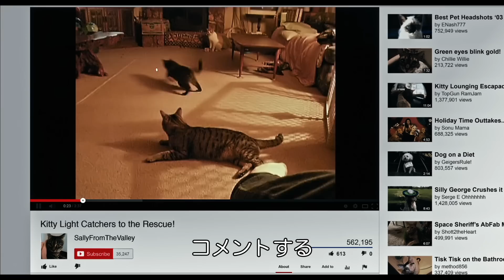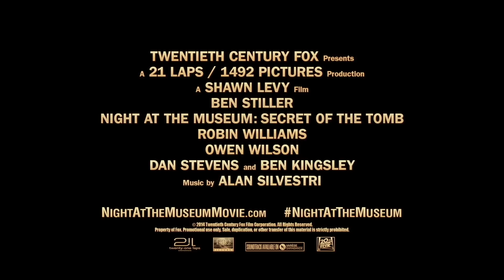映画「ナイト ミュージアム / エジプト王の秘密」特別映像（Cast）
超絶人気シリーズがいよいよ最終章!?　石板‹タブレット›が魔法の力を失い、このままでは博物館のみんなが動けなくなってしまう…！
仲間たちを救い出すため、舞台はエジプト、NY、ロンドンへ。史上最大級のミステリー・アドベンチャーが幕を開ける！

▼20世紀フォックス映画公式Youtubeチャンネル